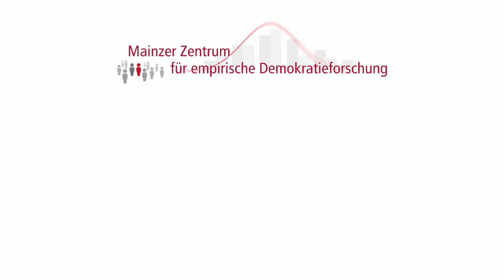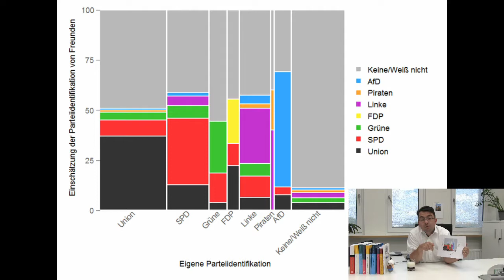Filterbubbles auf Facebook – Fast Forward Science 2017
Die Angst, dass Facebook Wahlen beeinflusst, ist weit verbreitet. Die Nutzer seien dort in Filterblasen gefangen, würden sich nur noch mit Gleichgesinnten austauschen. Meinungsvielfalt gibt es nicht mehr, so heißt es oft. Und das sei schlecht für Wahlen und unsere Demokratie. Aber was sind eigentlich Filterblasen oder Filterbubbles?
Gibt es sie auch im politischen Bereich? Welche Parteien und welche Anhänger sind davon besonders betroffen? Natürlich gehen wir bei WasmitWahlen der Fragen auch mit spannenden Daten nach – zeigen am Ende aber auch, dass es sich lohnt, wenn sich Dinge vermischen und nicht in eigenen Bubbles gefangen bleiben.

Wir Ihr bereits am Titel erkennen konntet, nehmen wir mit diesem Video am diesjährigen Fast Forward Science Wettbewerb teil